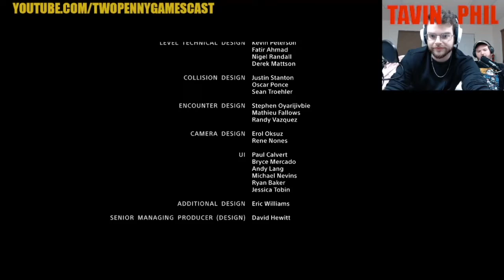Why God Of War Still Deserves Praise - After The H.Y.E.P.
Phil finished playing God of War (2018) for the first time! Did the Playstation 4 masterpiece hold up after the HYPE?

Watch us live at Twitch.tv/TwoPennyGames every Tuesday at 1 PM Central

Twitters:

Tavin Bothel: @TavinBothel

Phil Shoemaker: @Thephilshoe